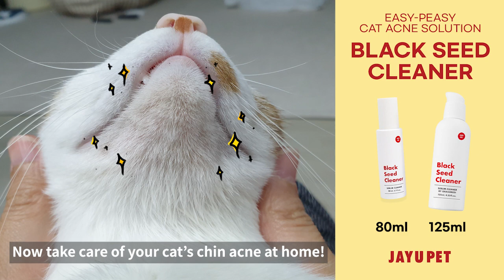The Best Ways to Treat Cat Chin Acne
Melt away acne with JAYU PET Black Seed Cleaner!